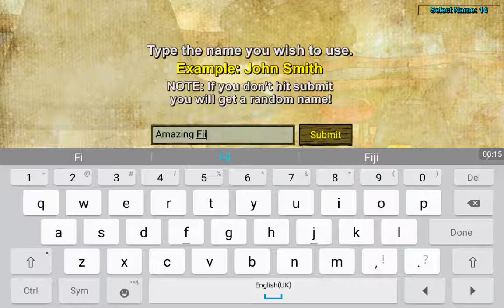Town of salem part 25